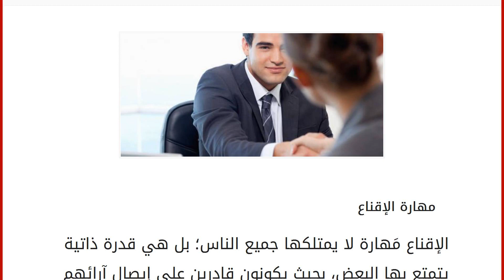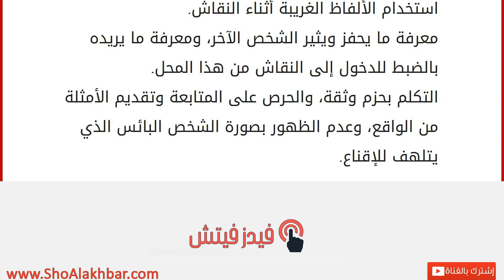كيفية إقناع شخص بشيء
مهارة الإقناع
الإقناع مَهارة لا يمتلكها جميع الناس؛ بل هي قدرة ذاتية يتمتع بها البعض، بحيث يكونون قادرين على إيصال آرائهم ووجهات نظرهم إلى الآخرين، وجعلهم يتبنّونها ويعملون بها بكل ثقةٍ وسهولةٍ ويسر، دون أن تكون هناك اصطدامات مع العقول، والإقناع يتطلّب وجود مهاراتٍ عديدةٍ لدى الشخص، حتى يستطيع التعامل مع الآخرين بالإقناع بالحجج الدامغة، خصوصاً إن كان الشخص المطلوب إقناعه عنيداً ومتشبّثاً برأيه، ولا يستمع لوجهات نظر الآخرين. كيفية إقناع شخص بشيء
هناك طرق عدة بالإمكان اتباعها لإقناع شخصٍ بأي شيءٍ مهما كان، ومن أهم هذه الطرق ما يلي: جمع القدر الأكبر من الحقائق والمعلومات حول الشيء أو الموضوع، وتنظيم هذه المعلومات والحقائق وترتيبها لمناقشة الشخص فيها بشكلٍ مرتّب ومنظّم كي يقتنع بطريقةٍ منطقيةٍ، وتجنّب الاعتماد على الفرضيات غير الموثوق بها والتي لم يتمّ التأكد من صحتها. التعامل مع الشخص المراد